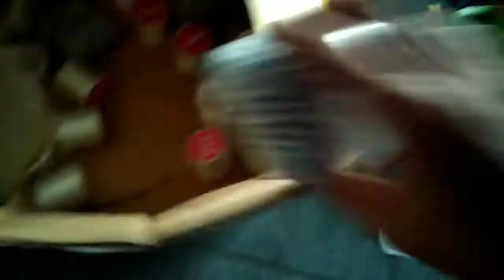Ná thun (ná chun)